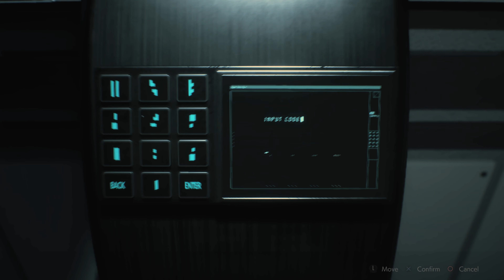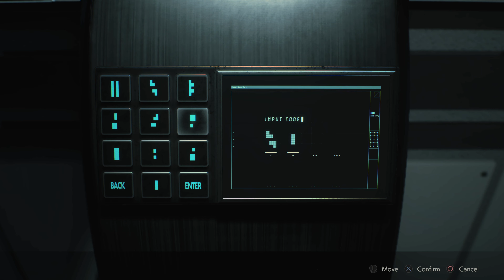Resident Evil 2 Remake - Leon Story - Part 08 [4K60] [PS5]